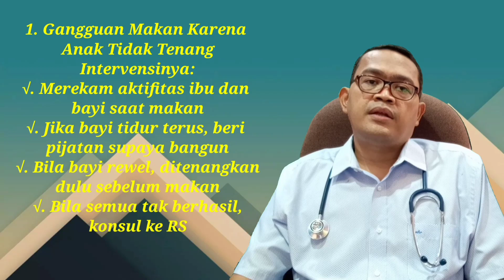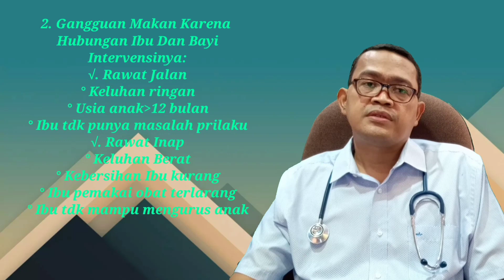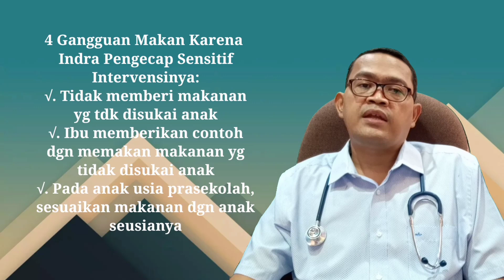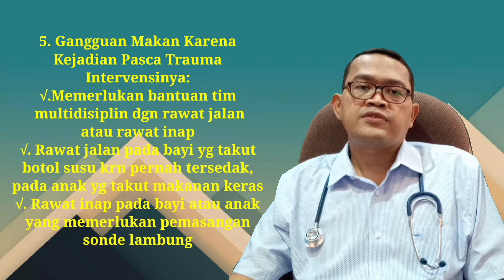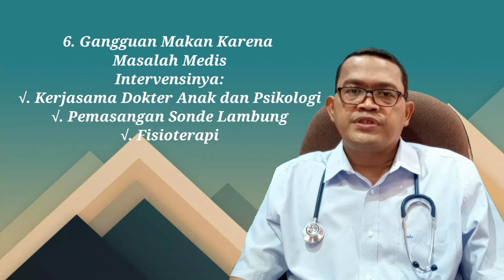Tips Penanganan Kesulitan Makan Pada Anak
Video ini memberikan edukasi dan tips kepada masyarakat terutama orag tua yang menghadapi masalah kesulitan makan pada anak.

Kesulitan makan pada anak adalah masalah yang sering dihadapi oleh orang tua dan menjadi keluhan yang sering menjadi alasan membawa anak berobat ke poliklinik.

Tujuan pembuatan video ini adalah untuk mmeberikan tips menyelesaikan masalah kesulitan makan pada anak.

Video tentang kesehatan anak lainnya akan diupload setiap minggunya.

Jangan lupa menoton dan mensubscribe video ini ya, karena dengan menonton video tentang kesehatan anak, dapat menambah pengetahuan dan menyebarkan pengetahuan itu kepada orang lain.

Terima kasih bagi yang sudah menonton dan mensubscribe video ini.

Salam sehat.

Supripedia